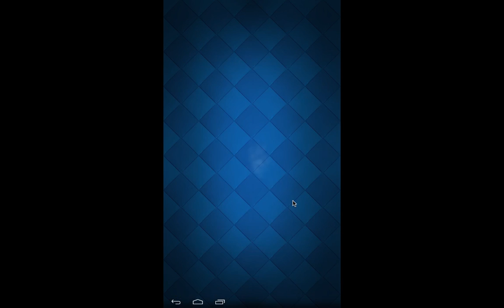Playing Clash Royale #8 I Player Left!